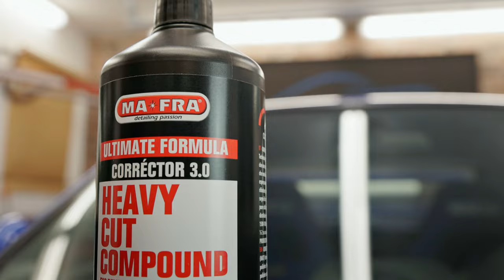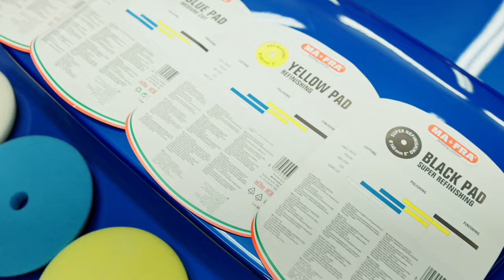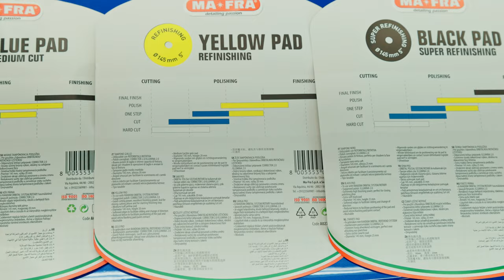IMPARIAMO A LUCIDARE 🏆 I SEGRETI MAI RIVELATI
COME LUCIDARE L'AUTO IN MODO FACILE E PROFESSIONALE CON I PRODOTTI MAFRA
LINK AL CORRECTOR 3.0

00:00 Intro
01:33 Laviamo e decontaminiamo
02:45 Clay bar + Fast Cleaner 3in1
04:59 Lucidiamo!
05:50 Presentazione dell'Heavy Cut Compound 3.0
06:55 Grana 3000
08:45 Tutti i Pad
09:35 La prima fase di taglio
12:40 Check con alcool isopropilico
13:39 Tutta le fasi
14:40 Ultra Finish Polish - Illumina 2.0
15:51 Rimuoviamo un difetto di verniciatura
17:29 Ceramic Ultra Speed Wax
18:49 Il Risultato finale